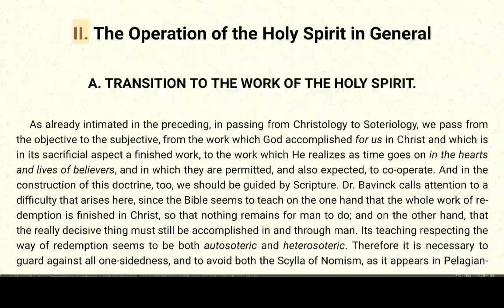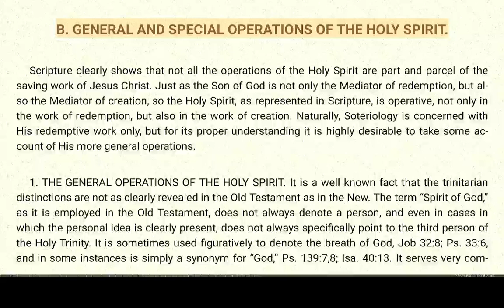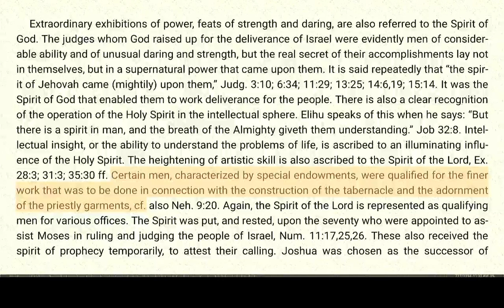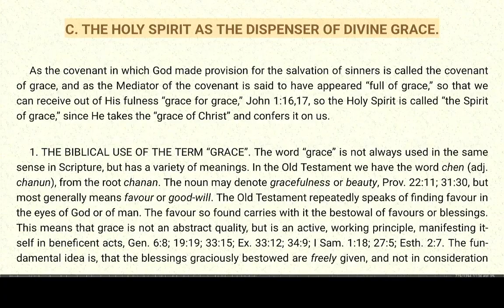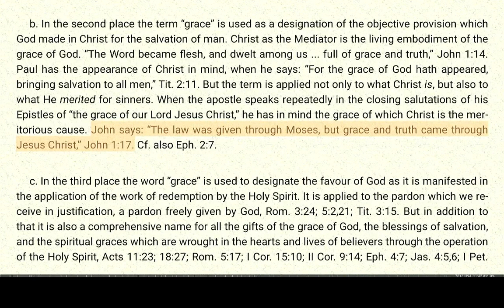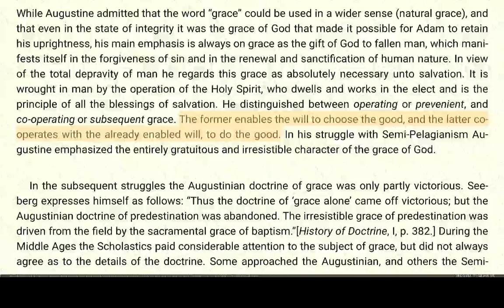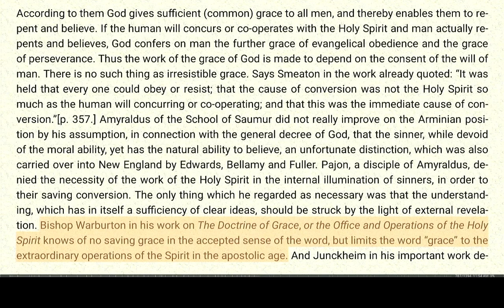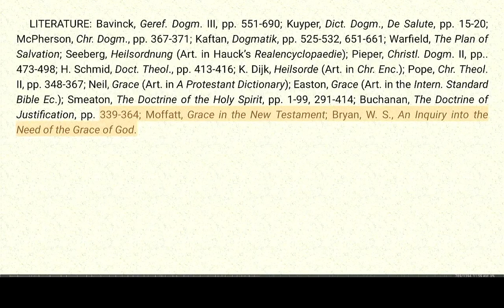Systematic Theology 9.2 - Louis Berkhof